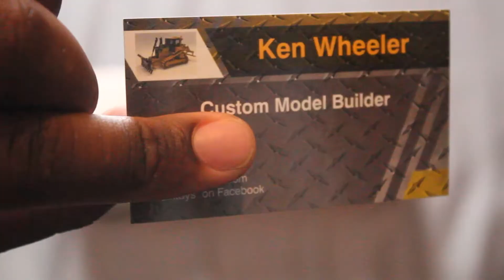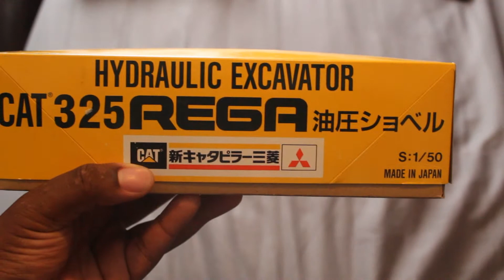1:50 Shinsei Caterpillar 325B REGA Unboxing [6-23-2020]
Here's another unboxing video but of a classic model: a Caterpillar 325B Rega edition made by Shinsei in 1:50th scale. I bought this model because I'm interested in the CAT/Mitsubishi partnership.